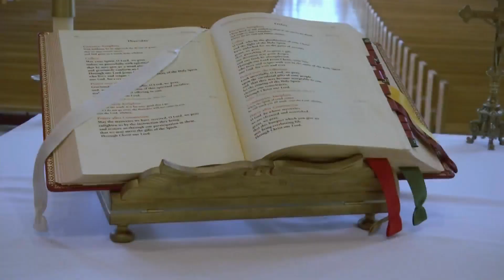Exact casting of Michelangelo’s Pietà on display in North Dakota